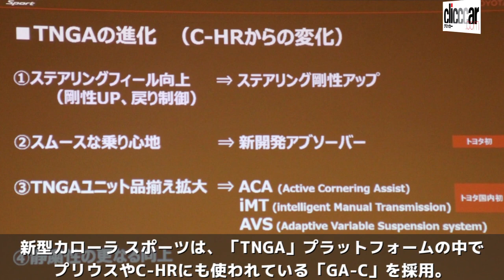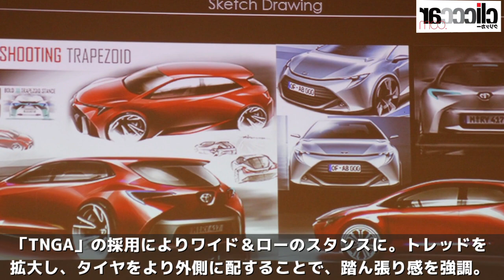カローラ スポーツが発売開始！「ワイド＆ロー」の強調でユーザーの若返りなるか!?【読み上げてくれる記事】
新型トヨタ・クラウンともに「初代コネクティッドカー」と位置づけたカローラ スポーツが6月26日に発売されました。
12代目となるカローラは、ハッチバックのスポーツを皮切りに、セダン、ワゴン（フィールダー）も設定される見込み。